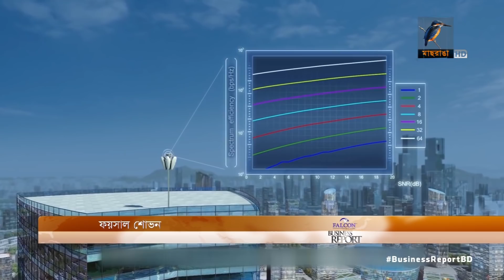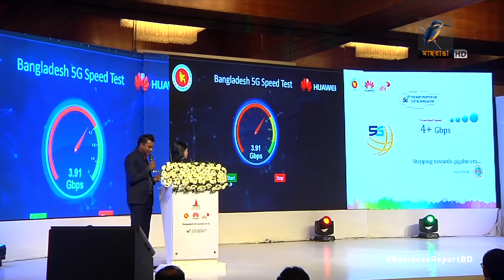২০২০ সালেই ফাইভ জি!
দেশে ফাইভ জি বা পঞ্চম প্রজন্মের নেটওয়ার্কের পরীক্ষা চালিয়েছে হুয়াওয়ে ও রবি। যাতে সর্বোচ্চ চার জিবিপিএসের বেশি গতি মিলেছে। সরকারের আশা ২০২০ সালে উন্নত দেশগুলোর সাথে তাল মিলিয়েই ফাইভজি চালু হবে দেশে...